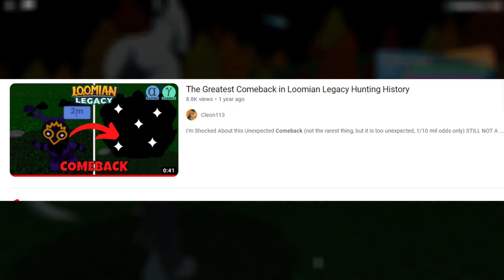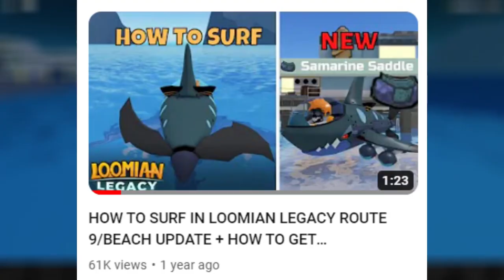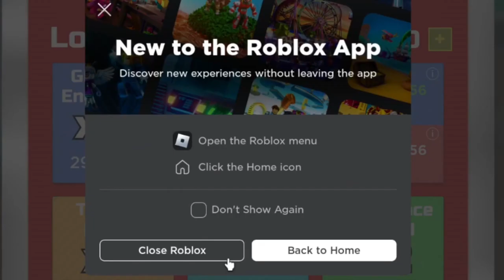Busting 20 MYTHS In Loomian Legacy.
This video took a while to make
sorry for the break :( promise i won't take off more time